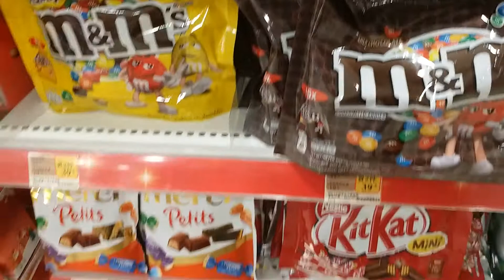Sale Sale Sale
Gala Gala With Purpose